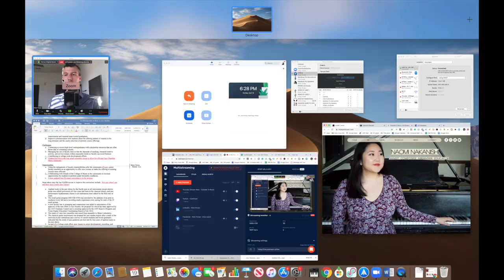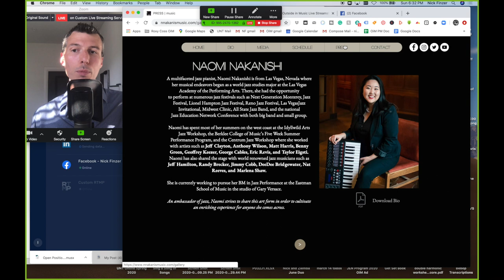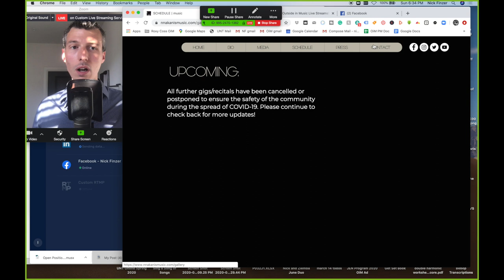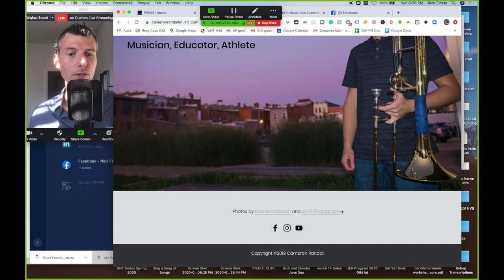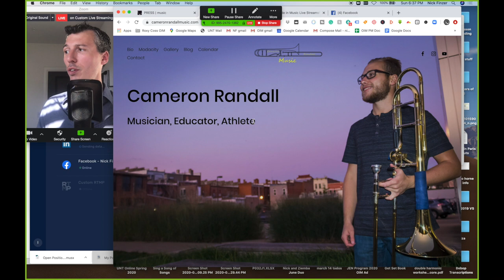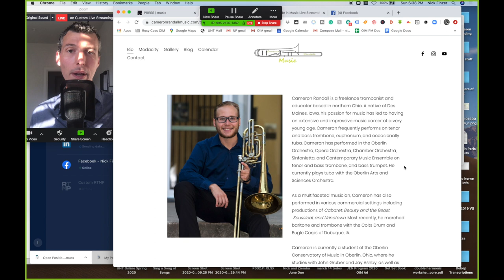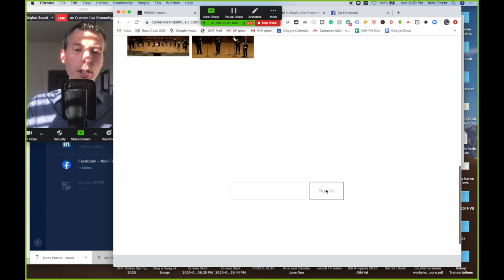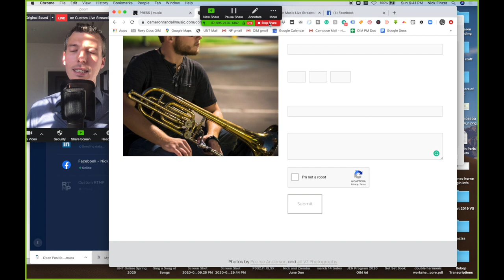What's the purpose of your website? it's your Brand! Create Connect Repeat with Nick Finzer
On today's episode of Create Connect Repeat: We looked at two websites from artists who offered them up! I always try to make sure to make conscious decisions about HOW you set up your site, the flow, and the ACTION you want your visitors to take!

Hope it's helpful in the way YOU are designing yours! We all might have a few extra minutes to check in on the industry side ;-)

Get in touch: nick at nickfinzermusic.com for a consult of your own!

Are you new here? More to see...